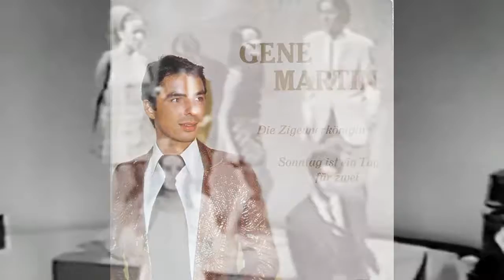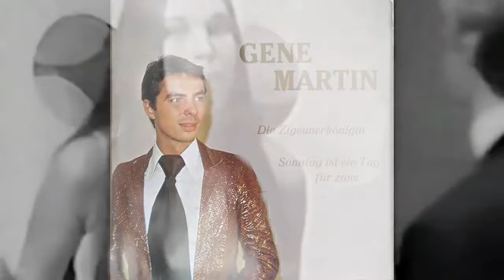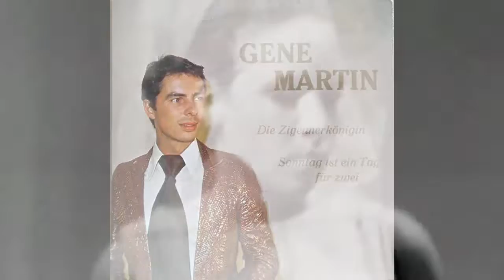Gene Martin - Die Zigeunerkönigin